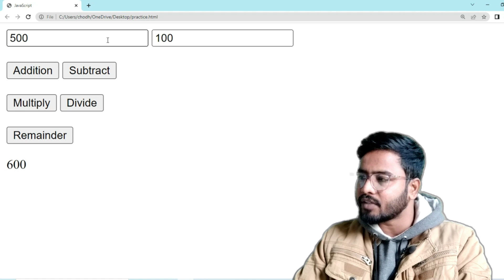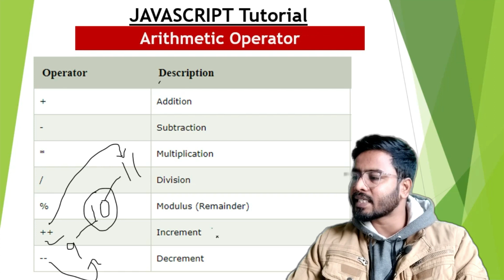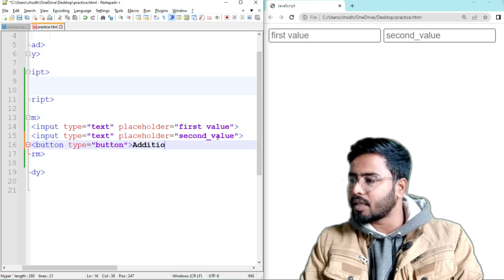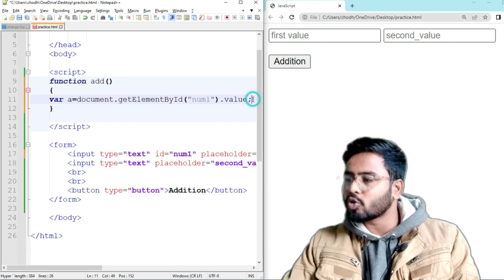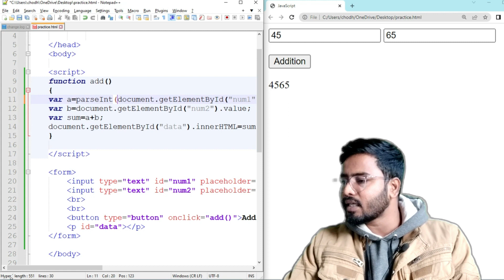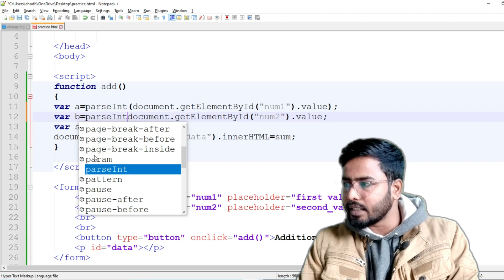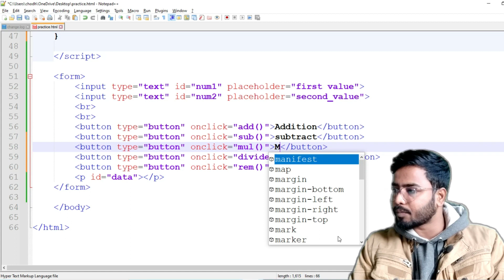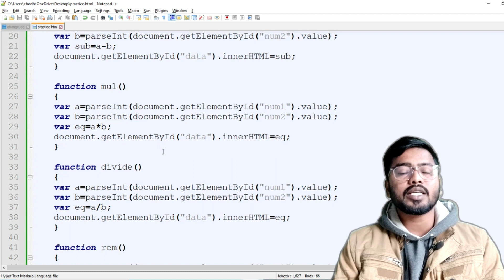Arithmetic Operators in JavaScript | JavaScript Tutorial | by Rahul Chaudhary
JavaScript: JavaScript is one of the popular language in coding world. in this tutorial we will understand the term of arithmetic operator in javascript. watch this tutorial and learn it easily.

😊👇⏬ Products I Use and recommend you ⏬👇😊
1) ASUS Vivobook 15 Laptop:

2) Sony Alpha camera for Video and Photo Shoot

3) Keyboard Mat for Keyboard Shortcuts

4) Boya wireless Mic

5) Boya Wired Mic

💻💻💻 JAVASCRIPT Tutorial FOR BEGINNERS in Hindi💻💻💻